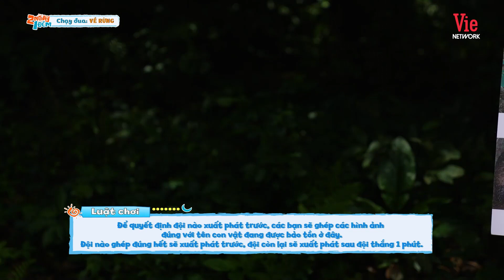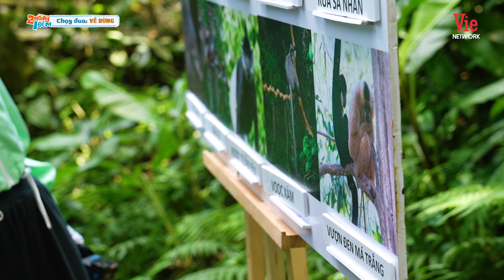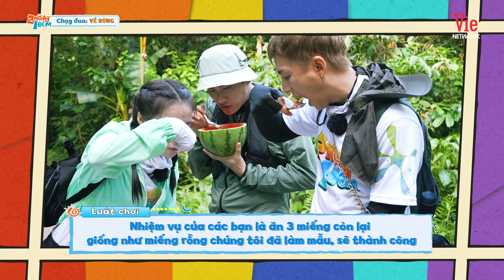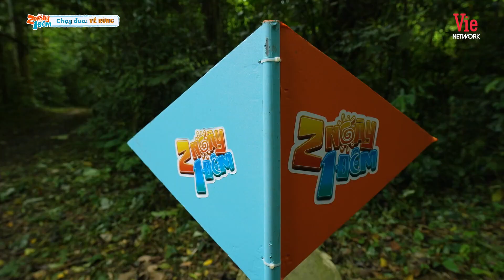HIEUTHUHAI trở thành THÁNH ĂN MỚI của 2N1D, "hôn môi xa" cùng anh trai Kiều Minh Tuấn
Chặng cuối trong hành trình 2Ngay1Dem tại Ninh Bình hứa hẹn sẽ đem đến cho khán giả những màn chơi game cười ra nước mắt. Bộ ba ruột thừa - khớp vai - dây chằng liệu có vượt qua những thử thách tuần này?

⛺ 2 Ngày 1 Đêm là một chương trình truyền hình thực tế, nơi các nghệ sĩ có những chuyến đi đến nhiều vùng miền khác nhau khắp cả nước. Các thành viên phải hoàn thành nhiều nhiệm vụ và thử thách khác nhau để nhận những phần thưởng hay hình phạt thú vị.